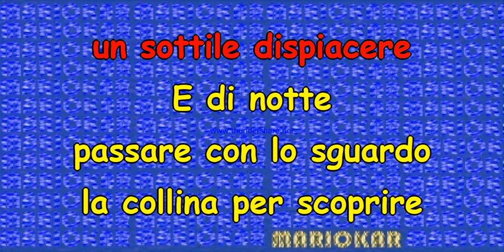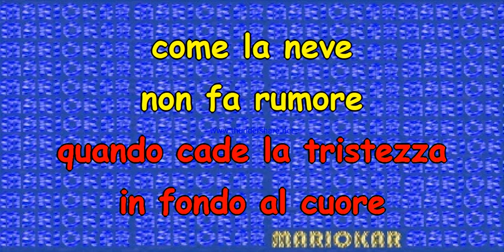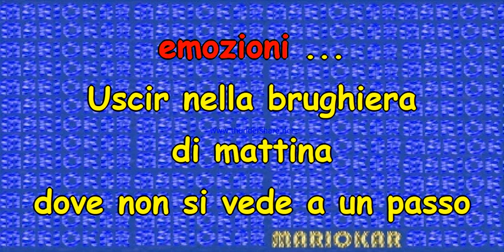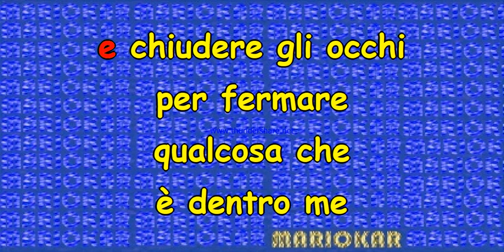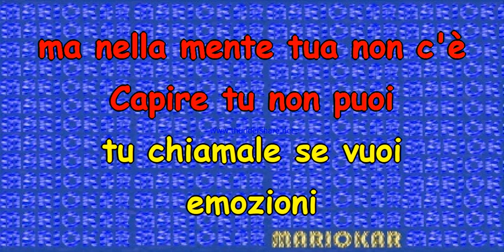Lucio Battisti Emozioni karaoke